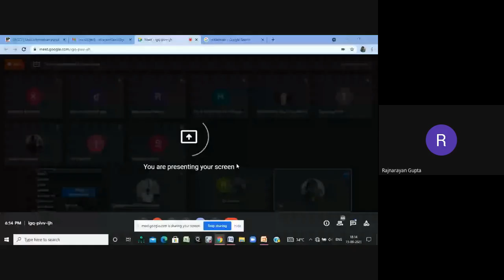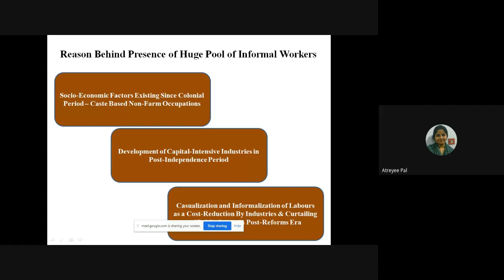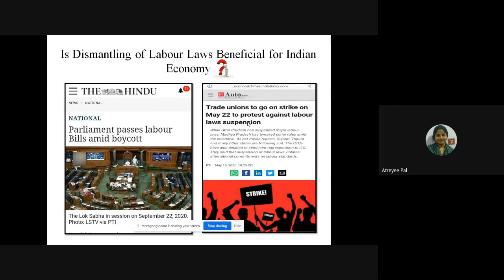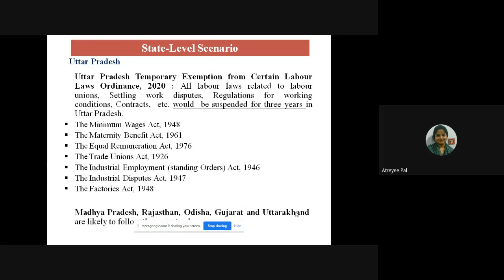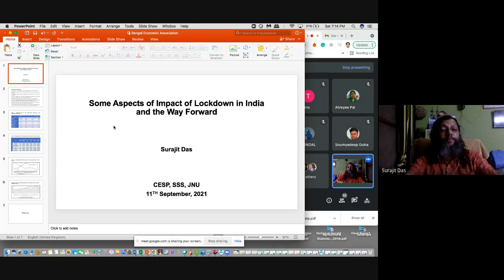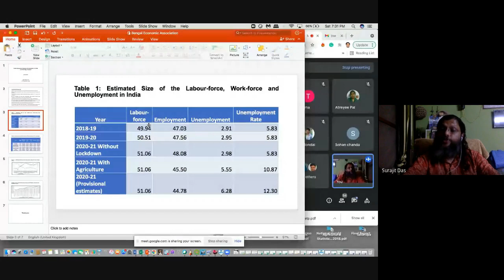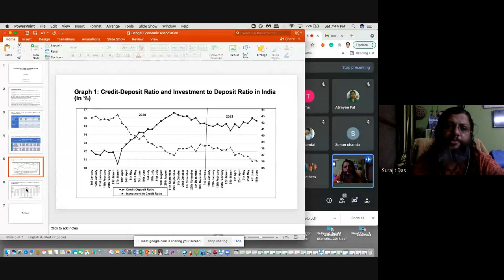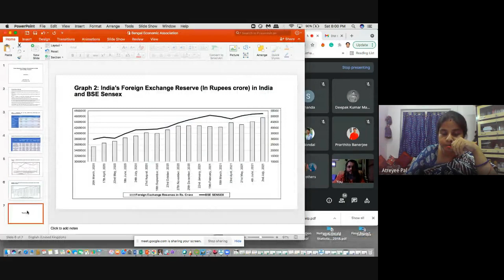1day National Webinar on Lockdown Social Security & Perspective By Dept of Economics BGC & BC 120921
ONE DAY National WEBINAR on LOCKDOWN, SOCIAL SECURITY,  AND PERSPECTIVE, organised by Dept. of Economics, Barasat Govt. College in collaboration with Dept. of Economics, Bidhannagar College on 12/09/2021